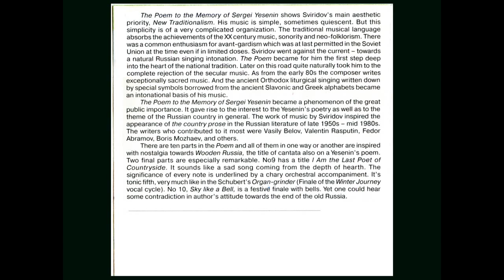Georgy Sviridov - The Poem to the Memory of Sergei Yesenin (1956)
The Poem to the Memory of Sergei Yesenin (1956) after Sergei Yesenin's poetry marked a momentous event in the history of the Russian culture. Tchaikovsky Sympony Orchestra, V. Fedoseyev. Yurlov State Russian Academic Capella, Y. Ukhov. Soloist: K. Lisovsky (Tenor).
Recording, 1981.
1 Oh My Neglected Land
2 The Winter is Singing
3 In that Land
4 Threshing
5 The Night on the Eve of St.John Baptist's Day
6 The Night on the Eve of St.John Baptist's Day (continuation)
7 1919
8 Peasants' Boy
9 I am the Last Poet of Countryside
10 Sky like a Bell